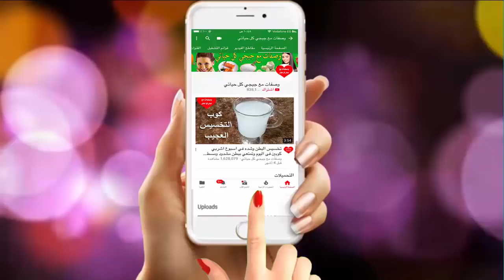تطويل وتكثيف الحواجب والرموش فى يومين فقط بطريقة سحرية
خلطة الفازلين والليمون لتطويل الرومش وتكثيف الحواجب فى يومين